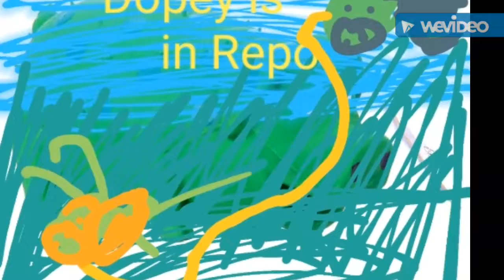Angry Birds Toons (Plush Versoin) Depoty is on Repo